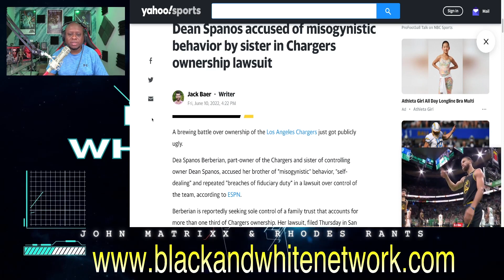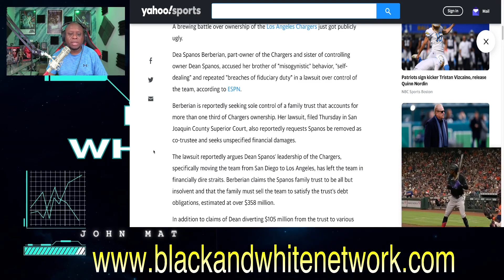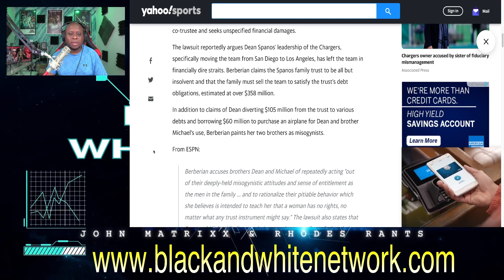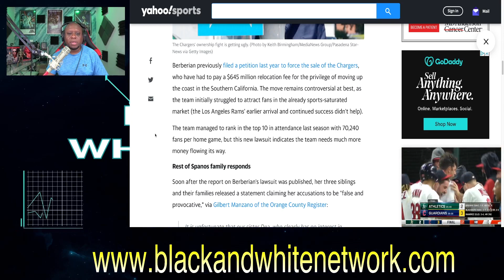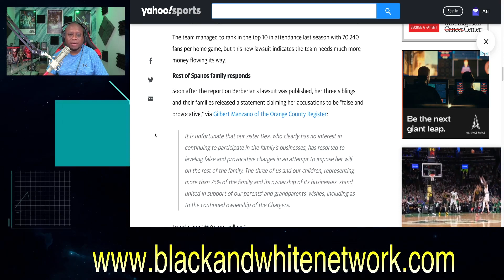Chargers owner Dean Spanos accused of being a MISOGYNIST by sister in POWER GRAB for team control!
Chargers owner Dean Spanos accused of being a MISOGYNIST by his sister in POWER GRAB for team control!

Business Address:
14237 E SAM HOUSTON PKWY N STE 200
BOX 147